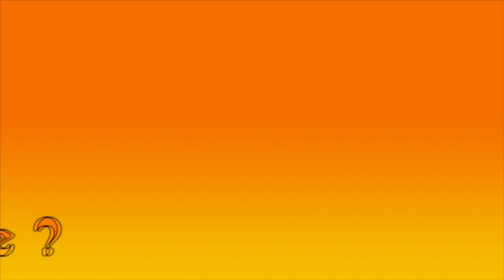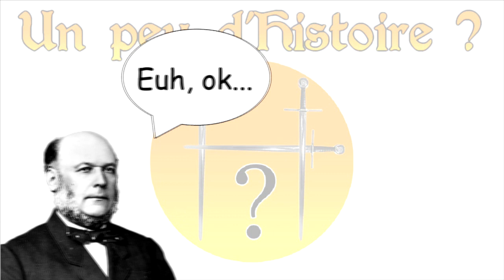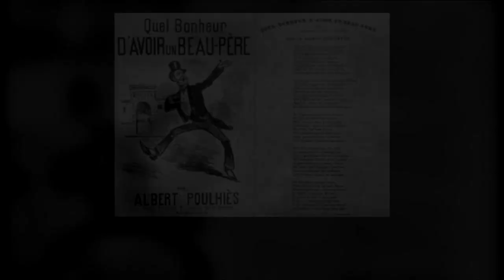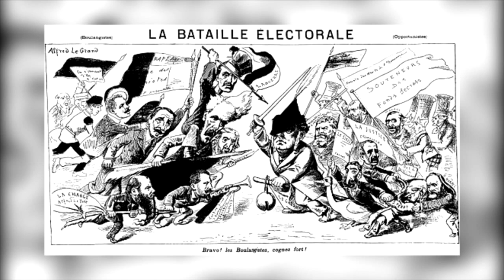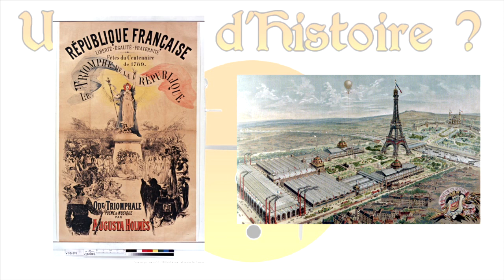Crise boulangiste !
Salut ! Aujourd’hui nouvelle vidéo ! Je vais parler crise politique, corruption, montée nationaliste, lutte idéologique etc., etc., et non je ne vais pas parler de la Vème République mais de la IIIème... Comme quoi les années passent et se ressemblent : ♫♫ y a que le décor qui évolue, la mentalité reste la même ! ♫♫ Renaud ! ;-)

« Après la défaite de 1870 face à la Prusse, l’Empire de Napoléon III s’effondre et une nouvelle République est proclamée : la IIIème République. Durant les années 1870, cette République aura du mal à s’affirmer et il faudra attendre les années 1880, avec l’aide de personnages politiques tels que Léon Gambetta ou Jules Ferry, pour voir ce régime grandir et s’implanter dans le pays. Toutefois, la République subit de grosses difficultés économiques. De plus, ses positions libérales et parlementaires ont tendance à irriter les masses populaires. C’est dans ce contexte compliqué, que l’on va voir monter des idéologies plus nationalistes notamment à travers le boulangisme incarné autour du général Boulanger… »

Sources :

- Francis DÉMIER, La France du XIXe siècle 1814 – 1914, Le Seuil, 2000

- Vincent DUCLERT, La République imaginée, 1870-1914, Belin, 2010

- Christophe VERNEUIL, Histoire politique de la France 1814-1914, Ellipses, 2008

- J. Garrigues, Le boulangisme, PUF, 1992, « Que sais-je ? »